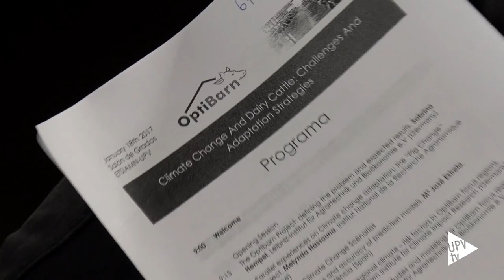Workshop Optibarn - Noticia @UPVTV, 27-01-2017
Encontrar nuevas soluciones para adaptar la ganadería al cambio climático. Este fue el objetivo de un workshop celebrado en la Universitat Politècnica de València en el marco del proyecto europeo Optibarn.

En este encuentro participaron expertos de España, Alemania, Israel, Dinamarca, Reino Unido, Francia y Grecia. Todos coincidieron en el diagnóstico: se espera más frecuencia de sequías y extremos climáticos que podrán afectar a los animales.

Durante el encuentro se debatieron diferentes alternativas para adaptar la ganadería a este escenario climático y garantizar la producción.

En el marco del proyecto Optibarn, el Instituto de Ciencia y Tecnología Animal de la UPV está trabajando en un nuevo modelo matemático para predecir el efecto sobre la producción de leche, el medio ambiente y el bienestar de las vacas, en función de las medidas adoptadas.

Las investigaciones desarrolladas en la línea de Ganadería y Medio Ambiente por el Instituto de Ciencia y Tecnología Animal pretenden con contribuir  a la sostenibilidad de la ganadería en Europa, y en particular en la región mediterránea.